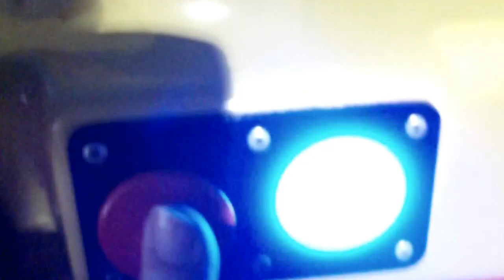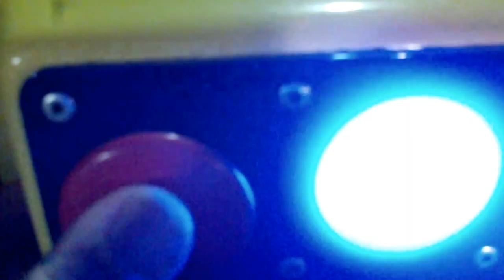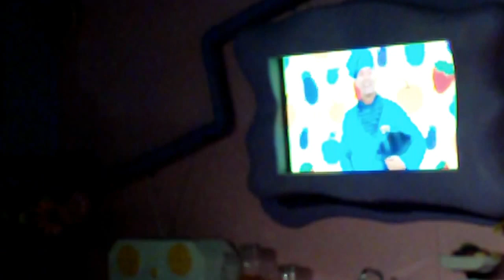Wiggles Big Red Car Ride Video - Fantastic!!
Wiggles Big Red Car Ride - Dreamworld - Our ride on the cool Wiggles ride at Dreamworld, Gold Coast - Brought to you